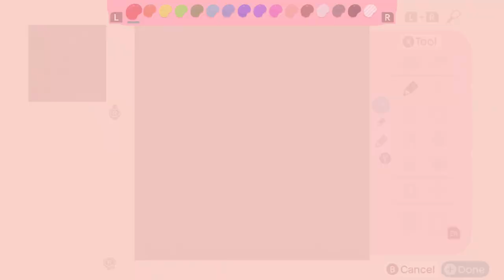TildeShambles - Animal Crossing: New Horizons - Part 8